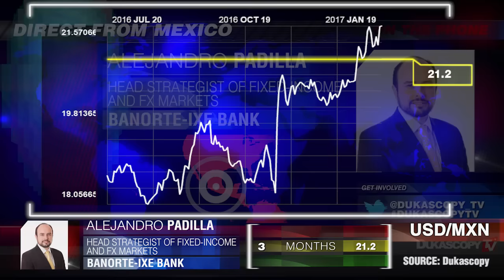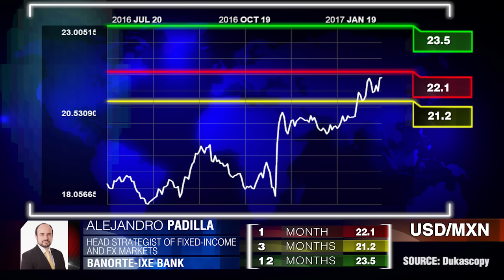L'USD/MXN sous Trump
L’impact négatif sur la monnaie mexicaine sera le plus prononcé pendant les cent premiers jours du mandat de Trump. Alejandro Padilla, Banque Banorte-Ixe